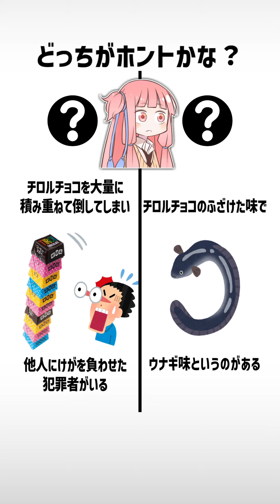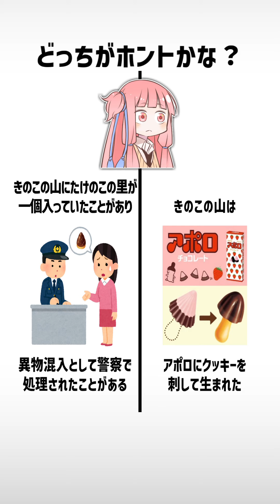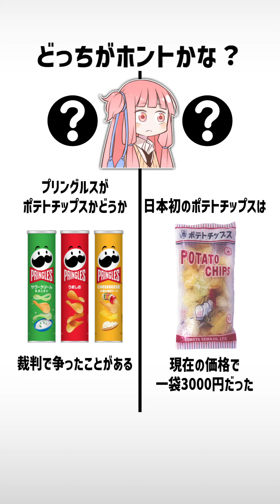食べ物クイズshorts動画まとめpart1~part8【VOICEROID解説】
食べ物クイズshorts動画まとめpart1~part8です!